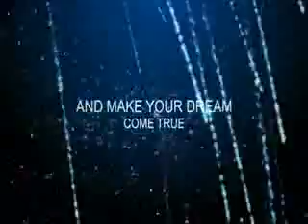Loteria De Visa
loteriadevisas.info - Una Tarjeta Verde le da el derecho de vivir y trabajar legal y permanentemente en los Estados Unidos, así como de entrar y salir del país libremente. La Tarjeta Verde no afecta su ciudadanía actual. Si usted obtiene la Tarjeta Verde, podrá más adelante aplicar para solicitar la ciudadanía de los Estados Unidos.